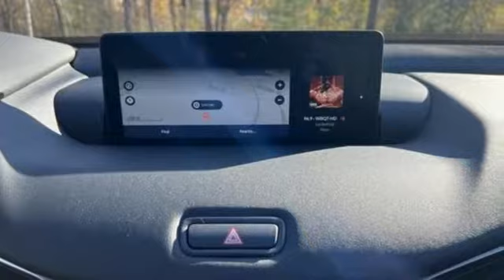Used 2021 Acura TLX Framingham, MA H108589A - SOLD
Year: 2021
Make: Acura
Model: TLX
Trim: w/Technology Package
Engine: 4 Cylinder Engine
Transmission: 10-SPEED A/T
Color: Lunar Silver Metallic
Interior: Ebony
Mileage: 18001
Stock #: H108589A
VIN: 19UUB6F47MA005190

Address:
520 Worcester Rd - Rte 9 East